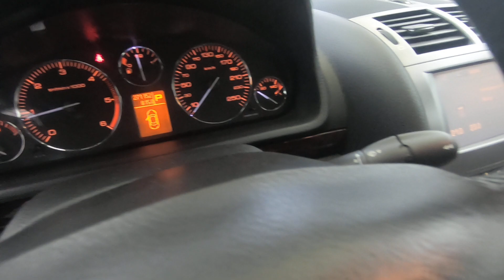Peugeot 407 2007